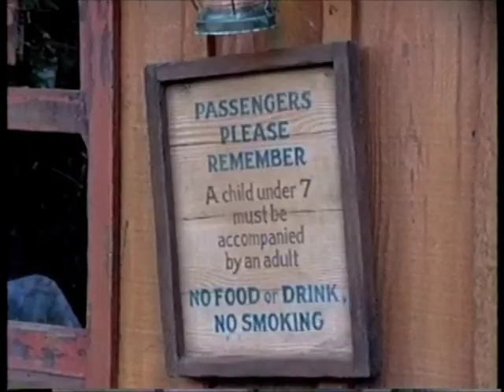Jungle Cruise - Disneyland - 1994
In 19994 my mom and dad and I went on on the world famous Jungle Cruise Ride!
The Jungle Cruise is a great ride through the jungles of the world!
We get to see the amazing back side of water and many wild animals along and on the river bed!
Disneyland opened in 1955 and so did the Jungle Cruise ride!
For your safety please keep you hands and feet in the boat, the crocodile are always looking for a hand out!